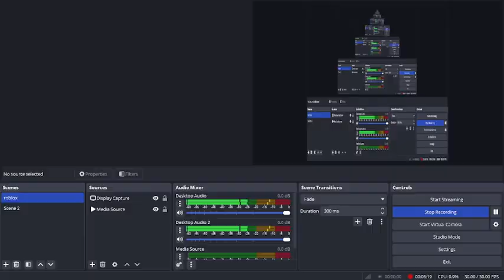Booga Booga Reborn Tutorial - Spirit keys, golden banto, sun fruits and crystal lodes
a roblox booga booga tutorial